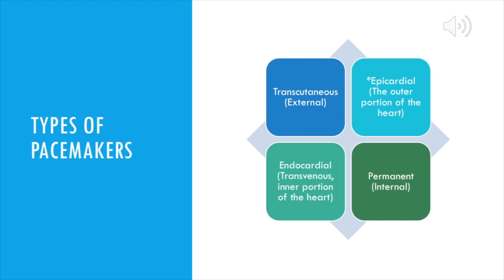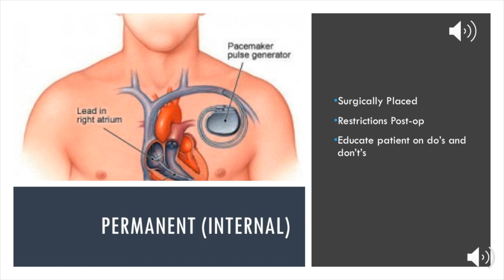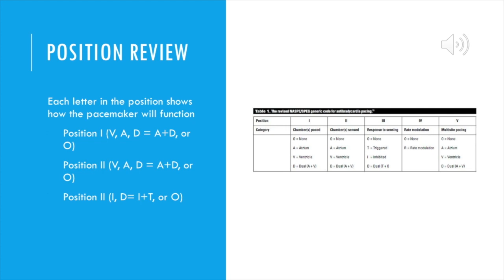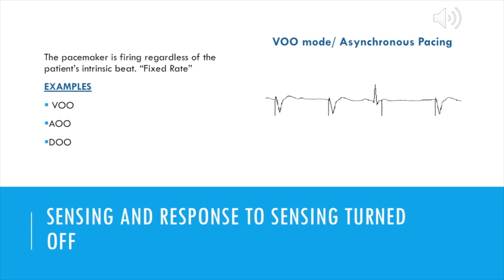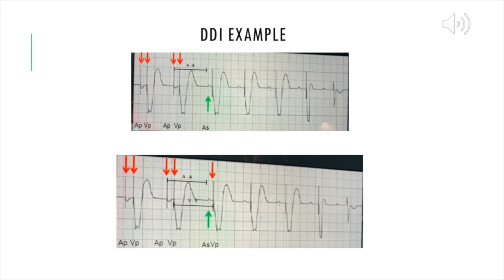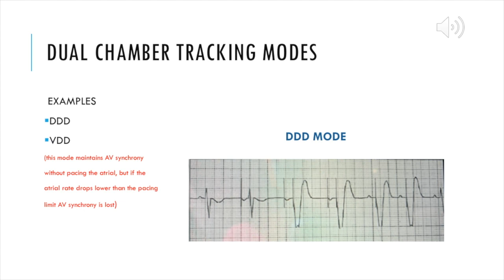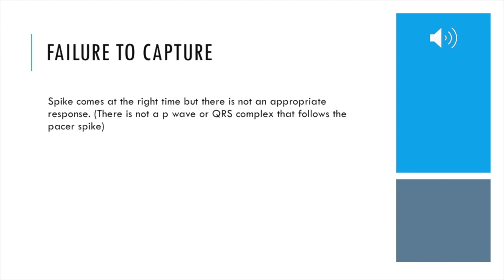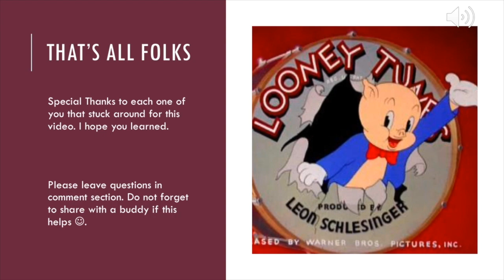Pacemakers Made Easy for Nurses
This is a helpful video about pacemakers, specifically temporary epicardial pacing. Nursing has so many alleys to explore, join me in exploring the alley of pacing.